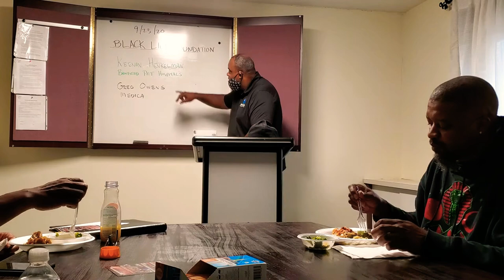SOFT SKILL DEVELOPMENT. Featuring Keenan Hinkelman, HR Director at Banfield Pet Hospitals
After opening remarks and updates from Executive Director James Holmes Jr, guest speaker Keenan Hinkelman explained the importance of soft skills in the work environment.  He also
informed us of some available employment opportunities with Banfield Pet Hospitals.  Keenan graciously took time to reach out and to explore ways we can all work together for more equitable solutions in America.